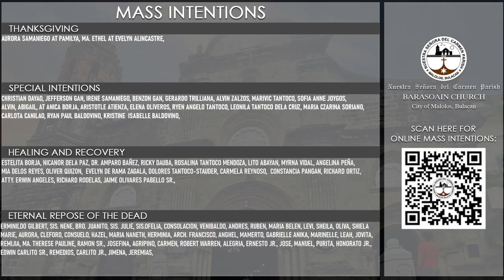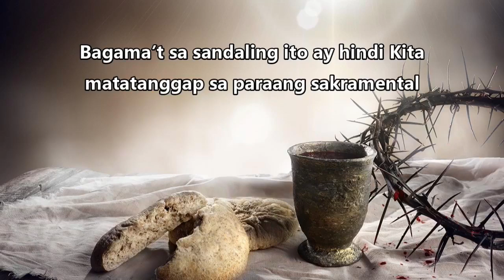6:00 PM Holy Mass | 5 November 2021 | Friday